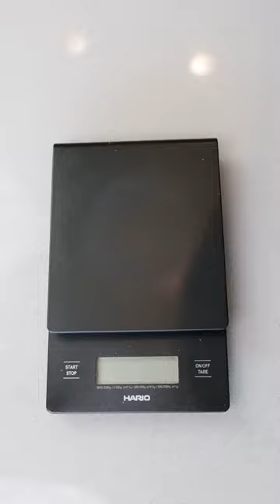What do you think about this new coffee bed finish?